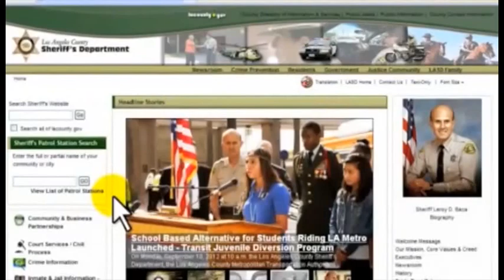LASD Update Special Enforcement Bureau Maritime Cadre: SWAT on the Water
LASD Update: Single segment on the Special Enforcement Bureau

The Los Angeles County Sheriff's Department has a special weapons team called the S.E.B., or Special Enforcement Bureau.

The Bureau was formed in 1958 as the Special Enforcement Detail, and has transcended into one of the country's premier tactical units.  Recently, SEB commemorated its 56th Anniversary.

Present day, SEB is comprised of three details: Special Enforcement Detail (SED) or Special Weapons and Tactics Team (SWAT), responsible for handling barricades, hostage situations and other high-risk operations, as well as providing security for dignitaries and political officials; Canine Services Detail (CSD) responsible for assisting patrol stations by searching for armed and dangerous suspects with the use of highly specialized dogs; Emergency Services Detail (ESD) conducts search and rescue, dive and maritime operations.

All details work as one unit during tactical operations providing the community with the specialties each detail brings to the operation.  Our goal is to follow in the footsteps of our predecessors by being at the forefront of innovative ideas and to employ cutting edge technology to ensure the safest outcome to critical incidents.  The use of tactical paramedics and insertion of specialized canines trained in tactical movement and explosive detection are innovations developed at SEB.  SEB also works with its port partners, United States Coast Guard, Los Angeles Port Police Department, Long Beach Police Department, and other partners utilizing a multi-jurisdictional approach to conduct daily operations. SEB recently deployed the nation's newest sophisticated patrol boat to defend against terrorism and criminal activity.  As part of our maritime operations, SEB patrols over 800 square miles of unincorporated Los Angeles County open-ocean and two islands, assisting the Coast Guard with local law enforcement matters.

The Los Angeles Sheriff's Department and the Los Angeles Police Department participated in the Offshore Platform Security Threat Awareness and Response Program (OPSTAR 13) maritime exercise along with many federal, state and local agencies. The OPSTAR 13 exercise explored the homeland security, homeland defense, emergency response, and emergency management issues presented by security threats to offshore oil and gas platforms in the Southern California region.

* Exercise goals: Reinforce federal, state, local, and private sector partnerships.
Strengthen existing emergency response and management plans, systems, and capabilities applicable to offshore platform response operations.

Evaluate interoperable systems to enhance maritime domain awareness, threat identification and early warning, and interoperable communication.

Identify future planning, acquisition, training, and exercise needs related to the integrated response to an offshore platform incident.

Provide the justification and framework for a sustained government-and industry-focused offshore platform safety and security program.

LASD Update is a web based video periodical that highlights Los Angeles County Sheriff's Department related events, profiles LASD members and programs, and provides information to the general public on a wide array of topics.

Sheriff's Headquarters Bureau- Film and Media Projects.

Partner to prevent or report crime by contacting your local Sheriff's station. Or if you wish to remain Anonymous, call "LA Crime Stoppers" by dialing 800-222-TIPS (8477), texting the letters TIPLA plus your tip to CRIMES (274637), or using the

Leroy D. Baca, Sheriff
Los Angeles County Sheriff's Department